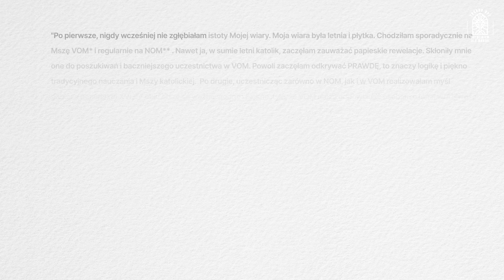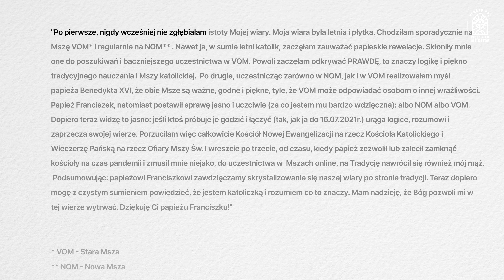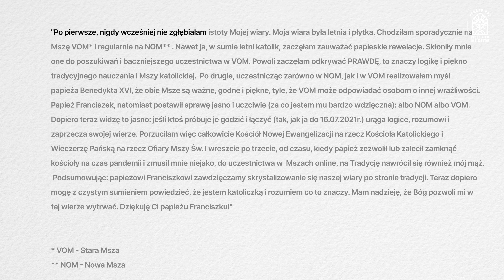Siedem dokonań Papieża Franciszka!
👍🏻 i DZWONECZEK 🔔, by być na bieżąco z naszymi filmami.

Możesz nas również wesprzeć wciskając przycisk 👉 "wesprzyj" pod filmem lub tradycyjnym przelewem wchodząc na